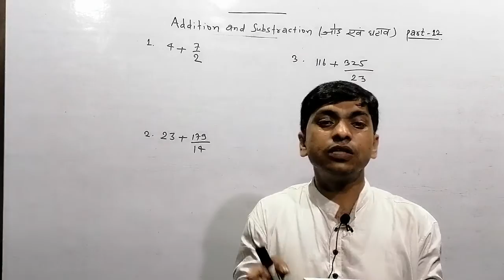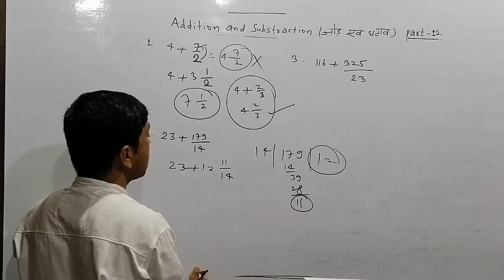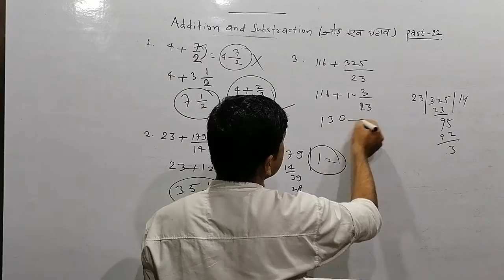Addition and subtraction part 12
Hello friends this is Vijay raj pushp and welcome to learner eyes by vrp
competitive exam

रिच डैड पुअर डैड Rich Dad Poor Dad रॉबर्ट कियोसाकी जी Robert Kiyosaki द्वारा लिखित एक सेल्फ हेल्प व व्यक्तिगत वित्तीय प्रबंधन की पुस्तक है। इस किताब में अपने वित्तीय शिक्षा ,वित्तीय स्वाधीनता तथा निवेश द्वारा किसी प्रकार अपना व्यापार ,अपनी वित्तीय बुद्धि सुधार आदि बातों को बताया गया है  Buy Now Click Now This Link